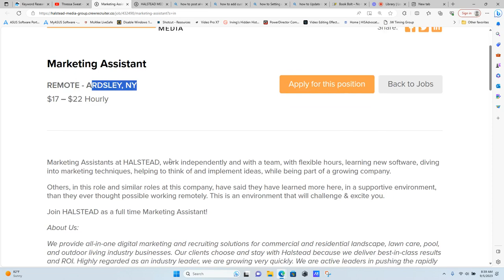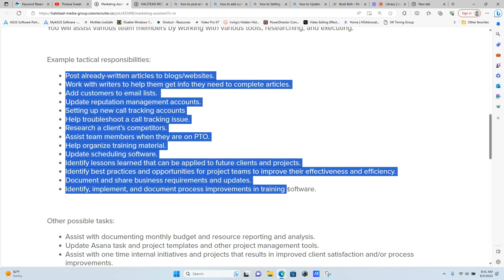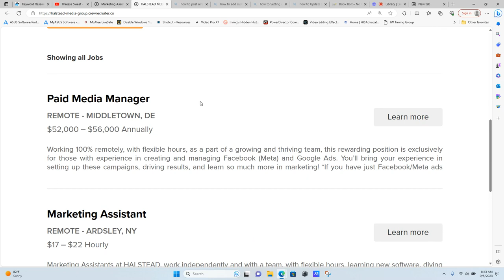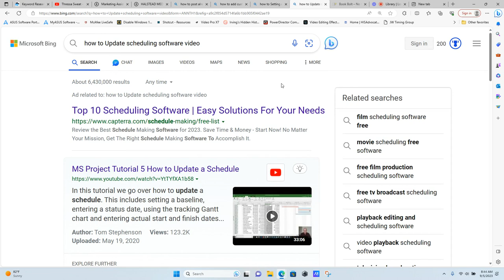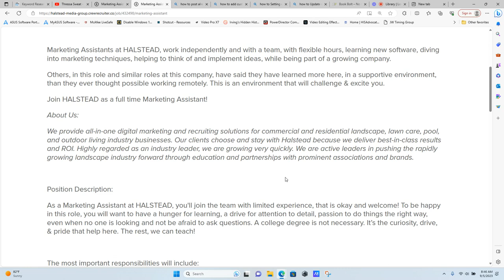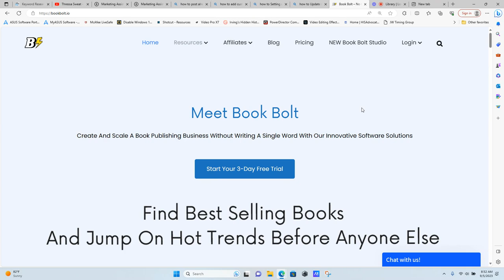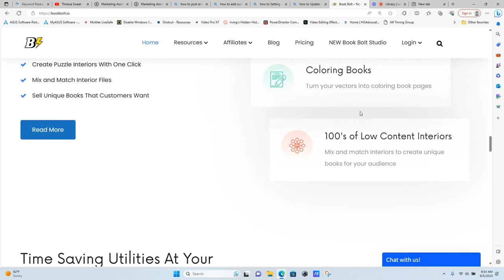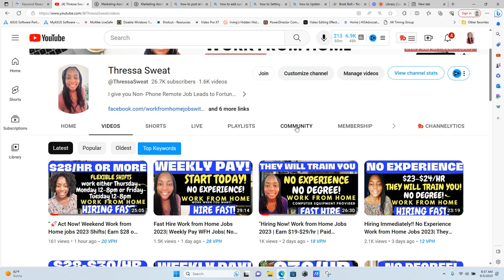Hire Fast! No Experience Work from Home Jobs 2023| Paid Training WFH Jobs| No Degree Remote Jobs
Looking for the hottest work-from-home opportunities in 2023? You've come to the right place! In this video, we'll explore a range of no-experience-needed remote jobs that offer paid training, allowing you to kickstart your career from the comfort of your own home. Best of all, no degree is required!

Whether you're a student, stay-at-home parent, or simply looking to transition to a remote work environment, these jobs pay competitive hourly rates, ranging from $17 to $22 or more. Don't miss out on these incredible opportunities to earn a steady income while working on your own terms.

We'll dive into the details of each job, discussing the responsibilities, qualifications, and potential earnings. Get ready to take the first step towards a fulfilling and flexible career right from your home office.

"🚀Act Now! Weekend Work from Home jobs 2023 Shifts| Earn $28 or more WFH Jobs| Remote Jobs 💻

Fast Hire Work from Home Jobs 2023| Weekly Pay WFH Jobs| No Experience Needed Remote Jobs 🏡💰